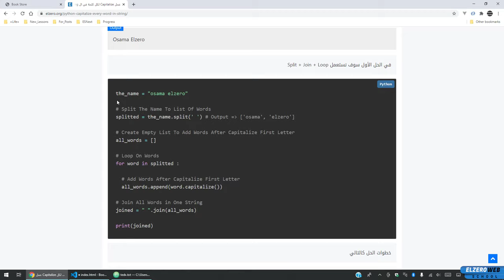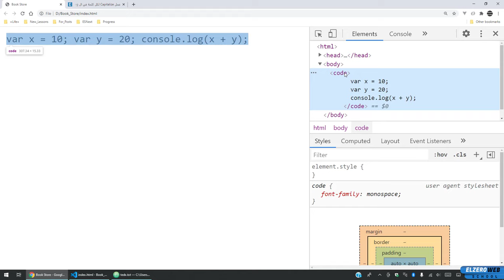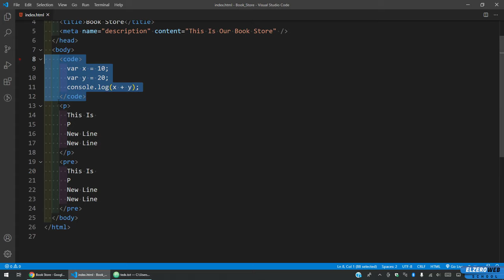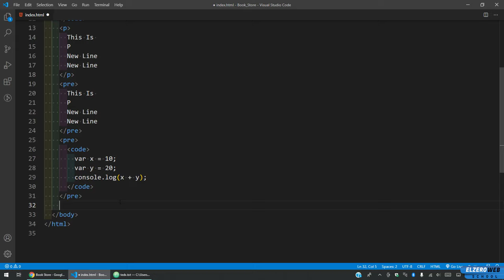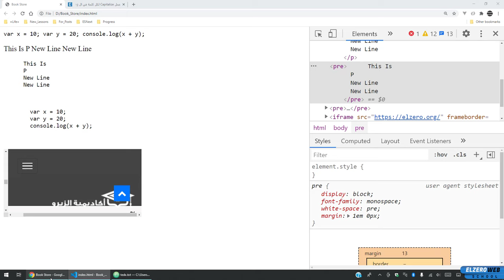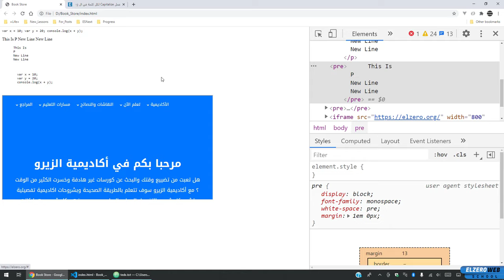Learn HTML In Arabic 2021 - #34 - iFrame, Pre, Code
iFrame, Pre, Code